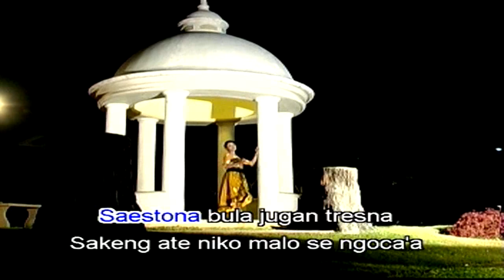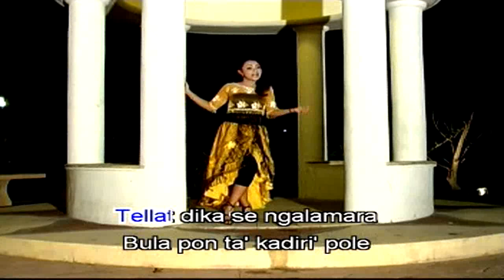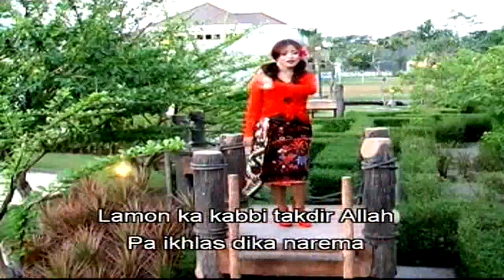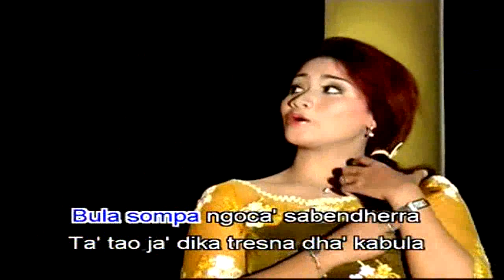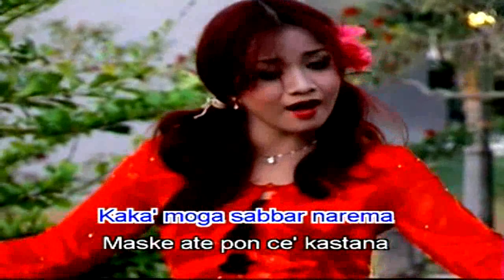SAPORANA // VIVI SUBIYANTO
CANNEL INI AKAN MENYAJIKAN LAGU MADURA LAWAS  MOHON DUKUNGAN  PARA PAMEARSA SADHEJEH